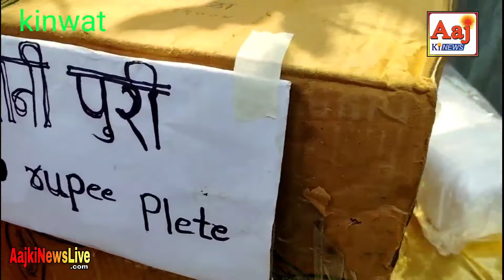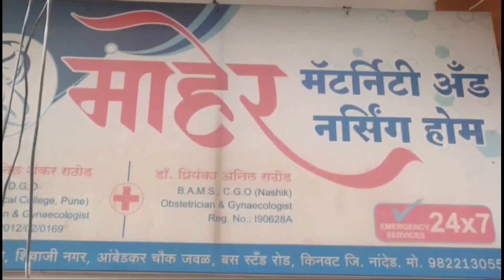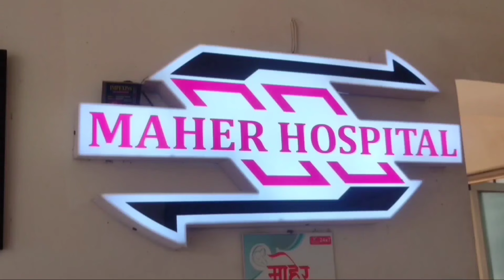kinwat किनवट के अली उर्दू स्कूल में अनंद नगरी मेला था सब बच्चो ने पकवान बनाकर लाय थे